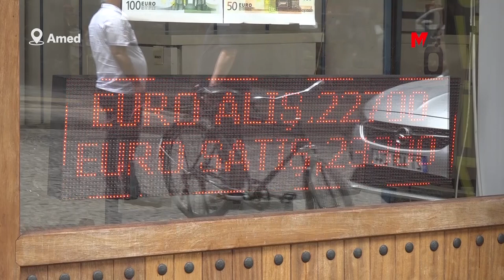AMEDLİLER: ÇÖZÜM İÇİN SAVAŞ POLİTİKALARI SON BULMALI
Amed’te yurttaşlar, ekonomideki kötü gidişatın durdurulması için savaş politikalarının son bulması gerektiğini vurguladı